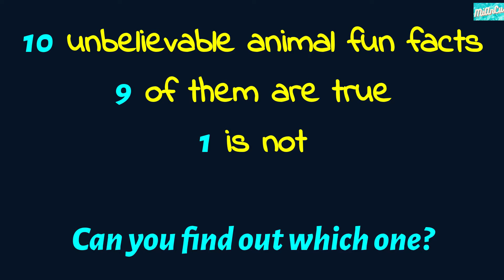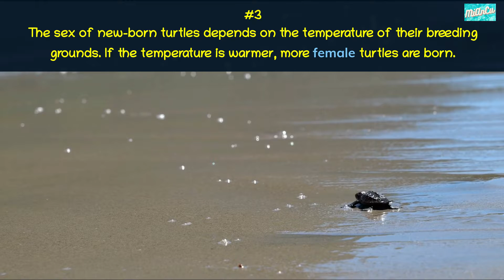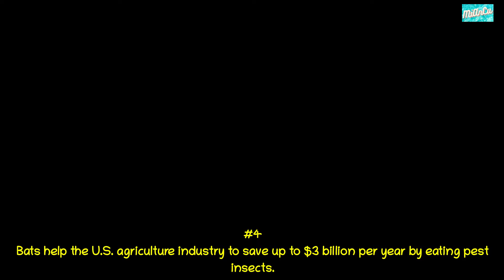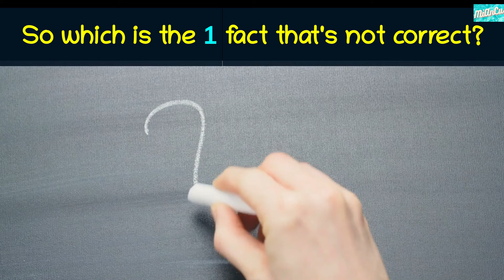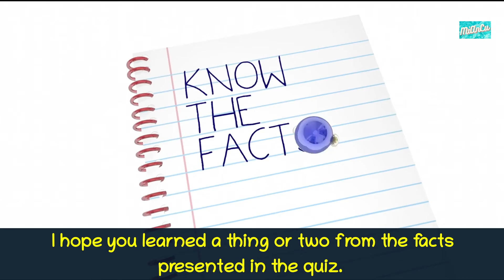Awesome Animals Quiz Part 7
Would you like to find out some really awesome fun facts about animals?

This is the 7th episode of a trivia series dealing with astonishing and unbelievable fun facts about animals. In each episode I present 10 crazy facts about animals of which 9 are true and one is made up by me. At the end of each video I will tell, which fact was wrong and correct it - giving some additional information about it.

If you like the video, why don't you take a closer look at my channel "MiAnCu (Mightymick's Animal Curiosities)"?! There you can watch fascinating videos about all kinds of animals, learn astonishing facts about them and enjoy beautiful and thrilling wildlife scenes. Have fun! :-)

I use InVideo software for creating my videos. If you're interested in using this software, too, then you can use my ref-link here to create an account:

InVideo is absolutely beginner-friendly and provides you with 1000s of pre-made templates, music, videos, pictures, stickers and much much more. I can really recommend it.

The scenes and pictures in my videos are either self-made or from the InVideo library.

It is NOT allowed to copy, use, reuse or abuse any of my content!